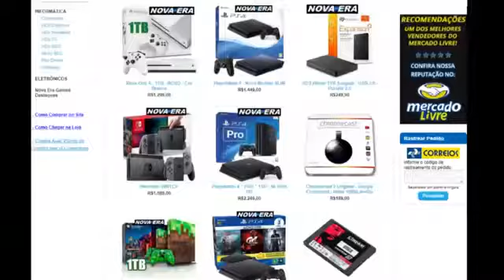7 ERROS CURIOSOS NO GTA SA QUE VOCE NUNCA PERCEBEU